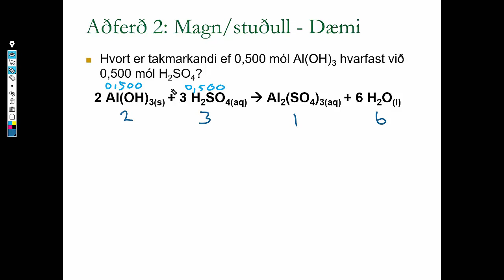EFN 3.7 Takmarkandi þáttur 3/4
Takmarkandi efni, Mól, Mólreikningur, Efni látin hvarfast saman, Ofgnótt, Efnafræðidæmi, Efnafræði